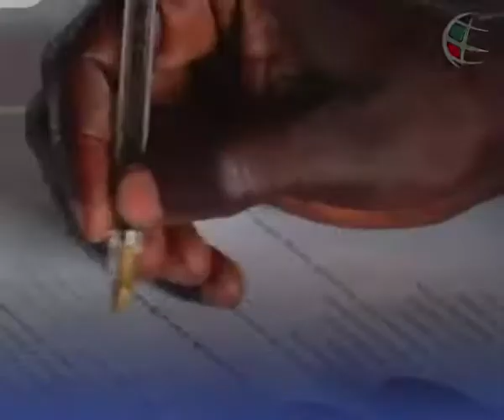October 2, 2018